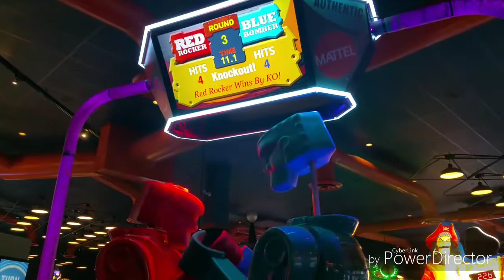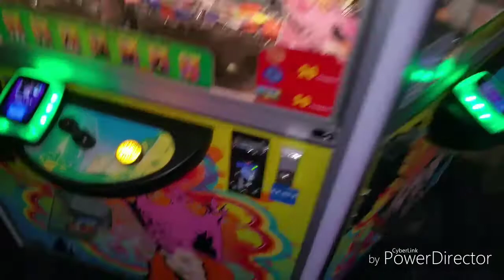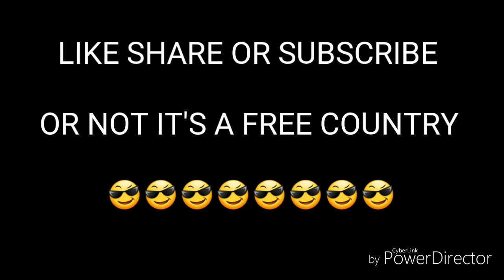The Mike Peezy Show: OUR TRIP TO SAN DIEGO (VLOG) #1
brought back the old mike peezy show for one time only. My wife and I went to San diego to do a trip to the thrift and ended up making a vlog of our trip. San diego was awesome might end up moving there.

Jaden Smith- Offering

Chance the rapper- chain smoker